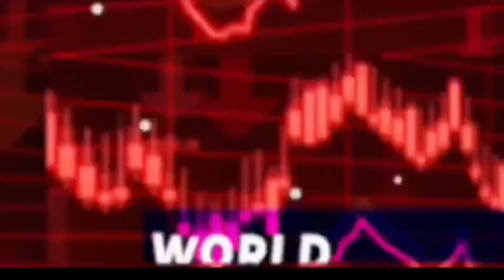27 अगस्त 2024 के 10 मुख्य समाचार बड़ी खबरें , मोदी ने लिया जमीन सर्वे को लेकर सबसे बड़ा फैसला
27 अगस्त 2024 के 10  मुख्य समाचार बड़ी खबरें , मोदी ने लिया जमीन सर्वे को लेकर सबसे बड़ा फैसला

Welcome to Soch Times YouTube Channel. Soch Times channel is all about Latest News, politics news, entertainment news, sports news, social media news, movie reviews, opinion news and more.